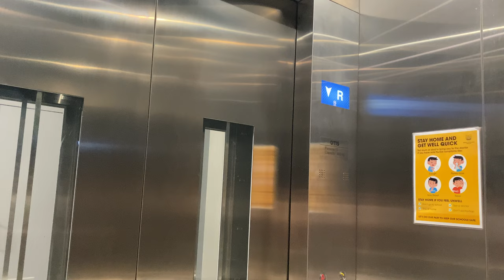OTIS GEN2 REGEN MRL @ MARYMOUNT COMMUNITY CLUB [FL/EL6 & FL7]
As it is the first community club to be built into a school (in this case, it is Eunoia Junior College), the Annex (referred in school as block B) is split into two parts, with access control between the school and the club.

Due to the integrated nature, the lifts in this community club continue on with the existing numbering at Eunioa Junior College, in this case these two lifts have the designation 'FL/EL6' and 'FL7'.

These two lifts are considerably smaller than the lifts found at the school side of the Annex, with a capacity of 13 persons and 885 kilograms. In comparison, all the lifts of the school have a capacity of 20 persons and 1360 kilograms.

Furthermore, these lifts run on separate groups, as evident with the separate locations of the hall operating panels.